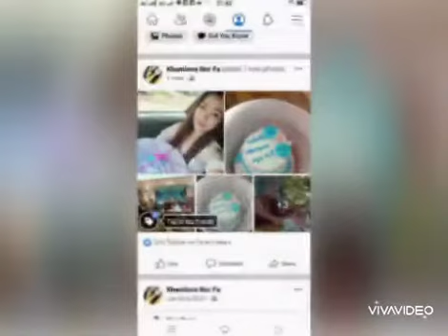Ashin Thawbana Birthday (41) ages